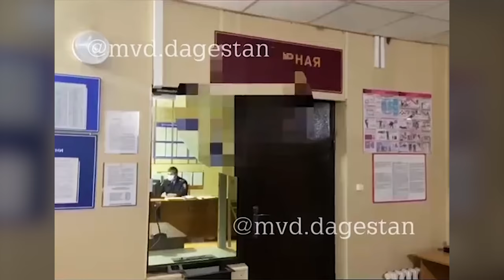«Обманули, что везут к имаму на развод, а сами убили»: трое дагестанцев подозреваются в убийстве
В Дагестане трое местных жителей задержаны по подозрению в убийстве мужчины

14 мая 2021 года, в Дежурную часть полиции города Дагестанские Огни поступила информация о том, что на окраине села Зидьян-Казмаляр Дербентского района, в ходе возникшего скандала, двое жителей города Дагестанские Огни, 29-летний мужчина и 32-летняя женщина, а также 17-летний житель Дербентского района совершили убийство 39-летнего жителя города Дагестанские Огни и спрятали тело в лесном массиве.

Выяснилось, что потерпевший во время семейной жизни с 32-летней женщиной постоянно избивал ее. Супруги поругались и разошлись. У них была общая годовалая дочь, которая оставалась жить с мамой.

После расставания бывшая жена стала проживать с другим мужчиной: 32-летним местным жителем.

9 мая 2021 года женщина позвонила бывшему супругу и пригласила его в гости, мол, приди, проведи немного времени с дочерью. В это время бывшая жена находилась в доме у своей матери.

В бане этого частного дома прятались ее нынешний сожитель и 17-летний друг. По словам подозреваемой, экс-супруг пришел уже подвыпивший:

- Я ему говорила, будешь пить – не приходи. Ну в итоге впустила его домой. В это время из бани вышел мой сожитель и стал его избивать, затем его друг повторил тоже самое. От полученных ударов бывший муж упал и ударился об батарею. Он был в сознании, я ему дала таблетку, - рассказывает 32-летняя подозреваемая.

По словам одного из подозреваемых, требуя развода, они убедили мужчину поехать в Дербентский район к имаму мечети, чтобы провести необходимый обряд, и он отказался от своей жены. В итоге они отвезли мужчину в лес.

- Мы сели в машину, со мной была годовалая дочь. Когда мы приехали в лес, я ему говорю: «Ты зачем так со мной поступал, избивал три года»? Он молчал. Потом взял ребенка на руки и называл ее папиной дочкой. Потом спросил меня, «за что ты хочешь меня убить»? Я ответила, что я не хочу тебя убивать, это они хотят, показывая на сожителя и его друга. В итоге мой сожитель приказал мне принести нож и добить его. Я говорю ему: Как я могу убить своего мужа? А он мне отвечает: «Если не убьешь, он завтра в полицию пойдет и заявление на тебя накатает».

Историю, случившуюся в тот злополучный день вспоминает и сам сожитель главной героини:

- Мы его (потерпевшего) обманули и отвезли в лес. Там он первый раз хотел от на сбежать, я его догнал, подставил нож к горлу. Заем стал душить его. Тело было уже синее, изо рта пекла потекла, он полудохлый был уже. Я дал нож ей. Два раза она его ударила, один раз я, - вспоминает подробности подозреваемый. После совершенного преступления мужчины спрятали тело местного жителя в лесном массиве, выкинули нож в канаву и уехали.

В это время с ними находился их общий 17-летний друг. Его также допросили сотрудники полиции.

Против троих подозреваемых возбудили уголовное дело по статье: «Убийство». Расследование продолжается.

МВД Дагестана.